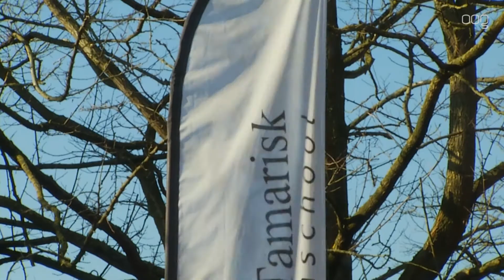Dependance Tamarisk Coendersweg gaat sluiten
De dependance van de christelijke basisschool De Tamarisk aan de Coendersweg gaat na dit schooljaar dicht. De school heeft nog maar 31 leerlingen.

De school zou een plek krijgen in het multifunctionele centrum op de hoek van de Vondellaan en Van Iddekingeweg. De bouw is echter uitgesteld en de Tamarisk kan niet meer wachten.

De schoolvereniging heeft nog twee andere locaties in het zuiden van de stad. De leerlingen kunnen daar naar toe.